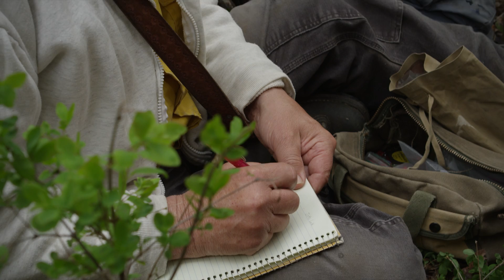The Owls of Montana - Episode 2 (Handling)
This second episode of a 2-part series on Montana's owls gets up close and personal! Distill Productions follows along with the team at the Owl Research Institute as they trap and tag Boreal, Northern Sah-wet, and Short-eared owls.